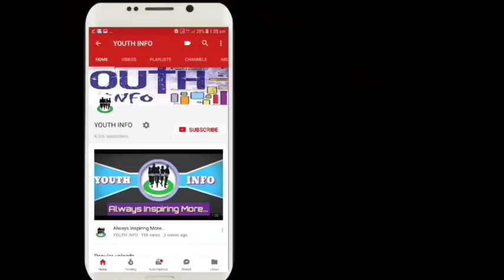शिक्षक अब समान काम समान वेतन पर कर रहे हैं काम।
नियोजित शिक्षकों के समान काम समान वेतन पर कोर्ट का जो जजमेंट आया है उस में जितनी भी बातें कही गई हैं उसकी रिकॉर्डिंग इस वीडियो में है